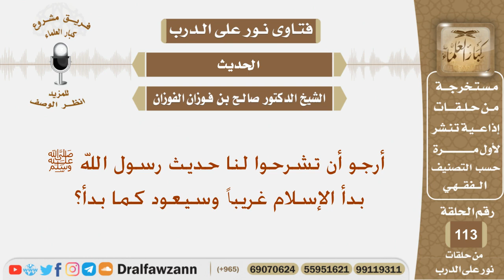أرجو أن تشرحوا لنا حديث رسول الله بدأ الإسلام غريباً وسيعود كما بدأ؟ الشيخ صالح بن فوزان الفوزان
نص السؤال:
أرجو أن تشرحوا لنا حديث رسول الله ﷺ بدأ الإسلام غريباً وسيعود كما بدأ؟

السيرة الذاتية :
للاشتراك في قناة الشيخ صالح الفوزان

رئيس الفريق
لمشروع كبار العلماء